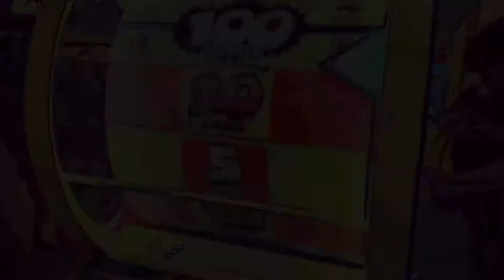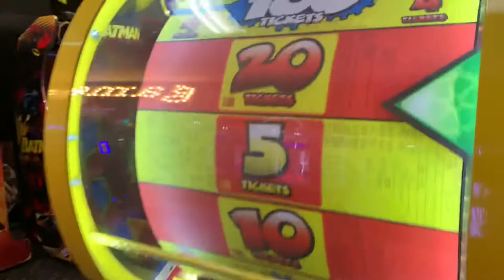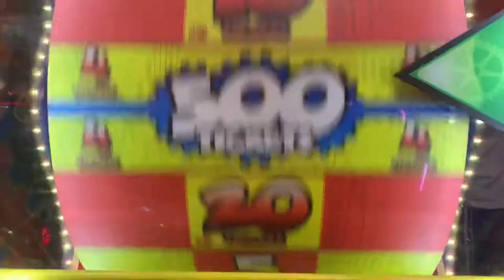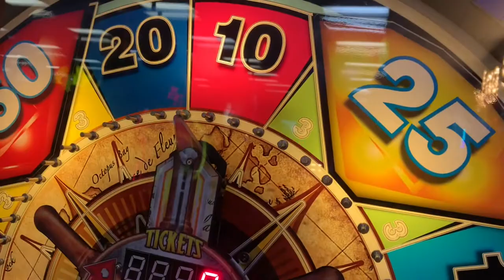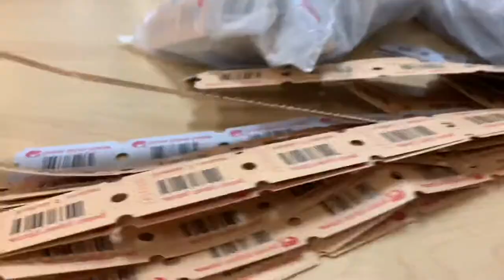Fun at Peter Piper Pizza 🎟🍕 Win in Andy’s World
This is Andy’s World